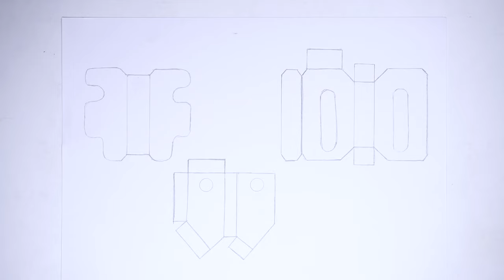Easy Craft Gravity Knife Toy || Tiktok toys pop it